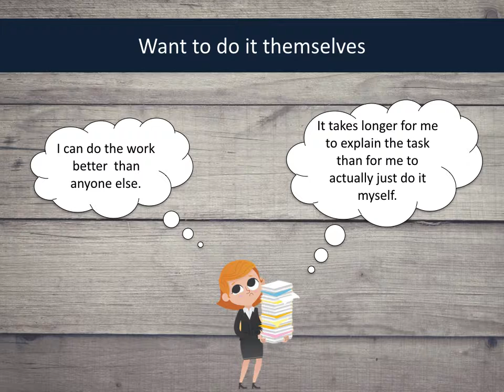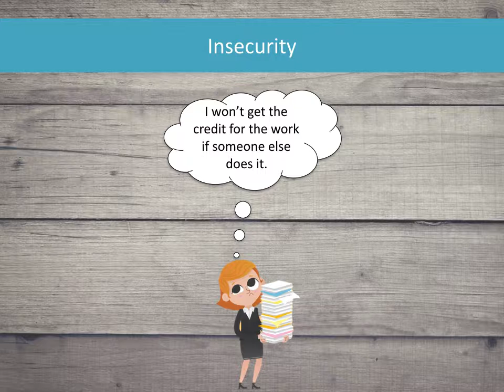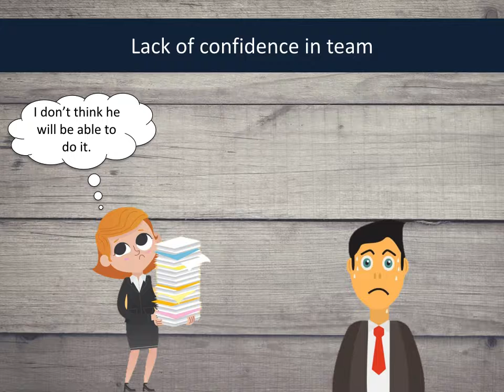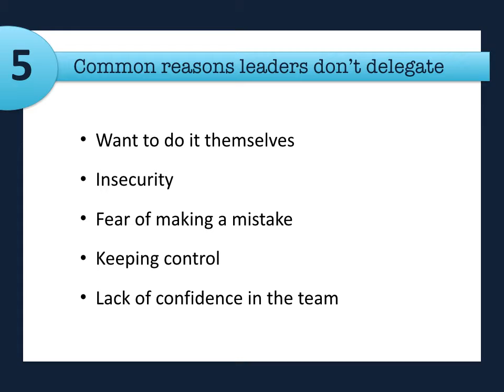The Art of Delegation: Common Reasons we don't delegate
This video is part of a ProfDevPlus online interactive course.